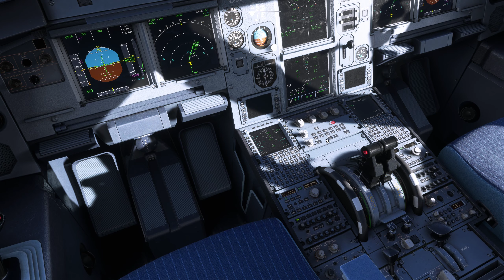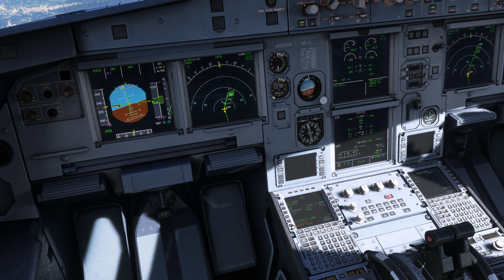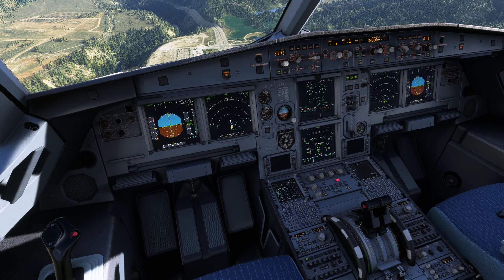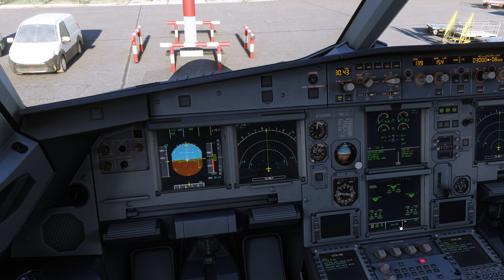Microsoft Flight Simulator 2022 09 26 23 17 55 02